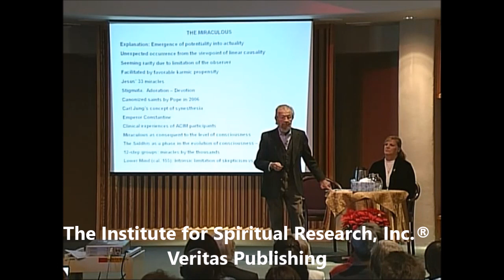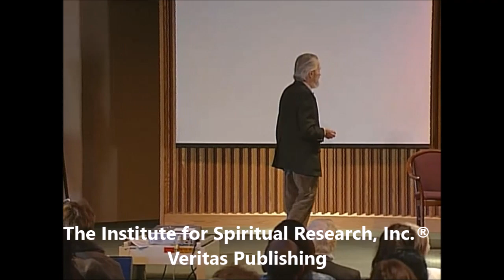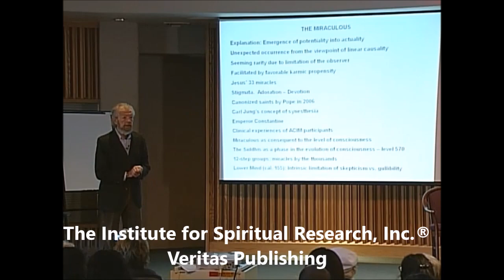Miracles Happen Every Day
In this beautiful clip, Dr. Hawkins talks about the miraculous and that
they occur daily to those who can see them.